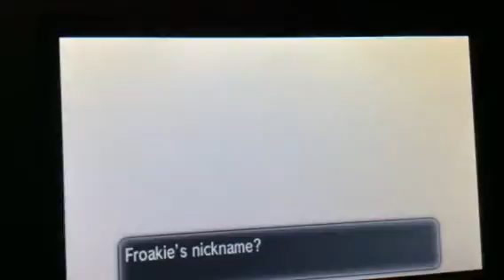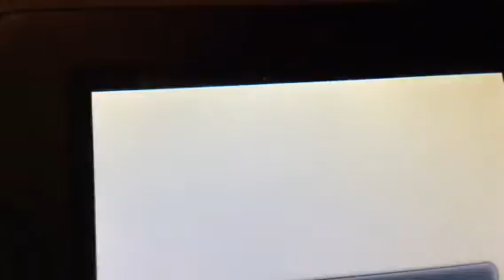X and Y new let's play